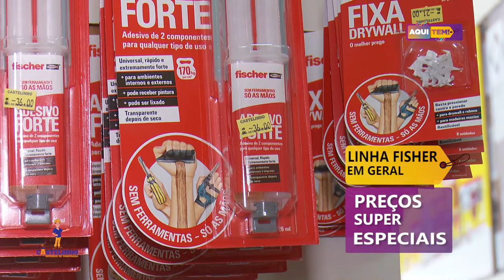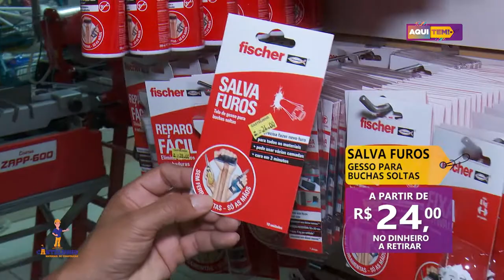Programa Aqui Tem - 22 08 2020 (2º BLOCO)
CASTELINHO (II)